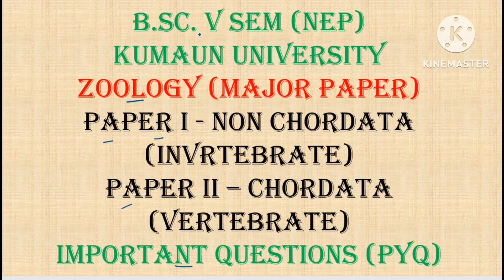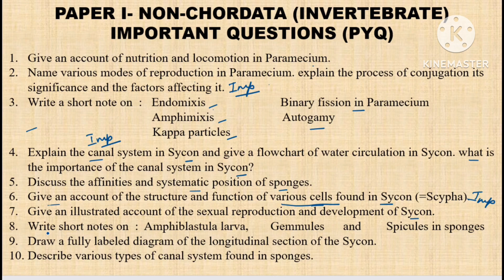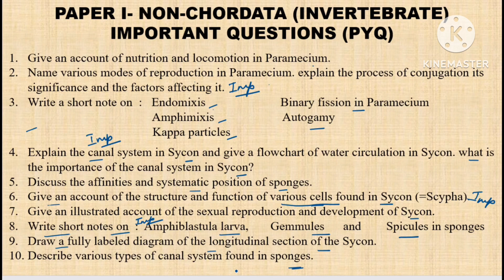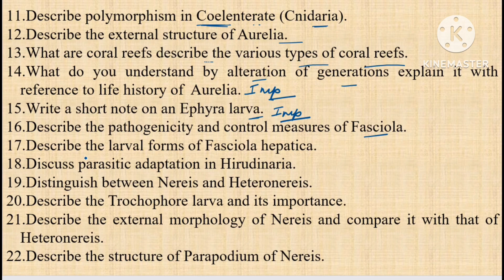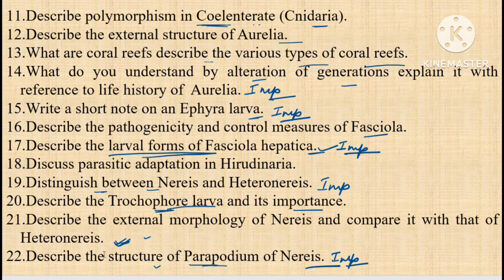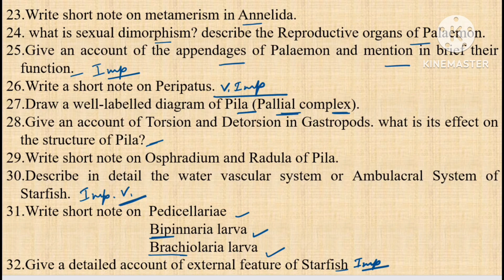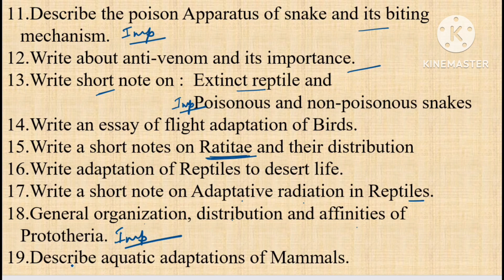KUMAUN UNIVERSITY#ZOOLOGY#INVERTEBRATE#VERTEBRATE#IMPORTANT PYQs#B.Sc. 5 SEM MAJOR